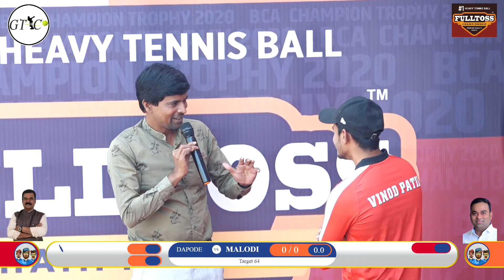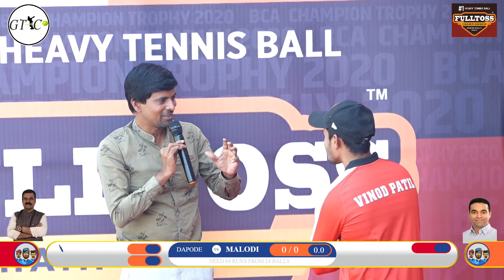MALODI VS DAPODE MATCH AT BCA CHAMPIONS TROPHY 2020